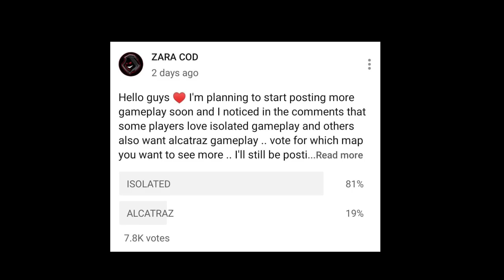YOU CAN'T HIDE FROM ME 😈 CALL OF DUTY MOBILE BATTLE ROYALE GAMEPLAY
It’s been a while but I’m back and this time I think I can upload more often .. I hope u guys enjoy my gameplay ♥️

Device: iPad Mini 5
Recording Software: Elgato HD 60
Montage App: Adobe Premiere Pro 2020/VideoLeap
Thumbnail App: Affinity Photo

FAQs:
1- Are u boy or girl ? Boi
2- Where u from ? Oman
3- Device ? iPad Mini 5
4- Can I play with u ? Sorry not possible 💔